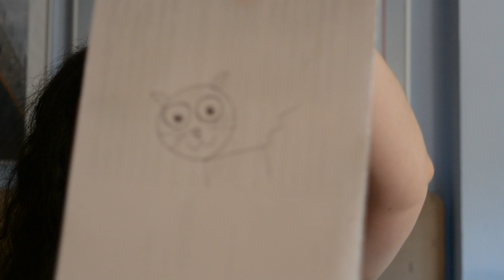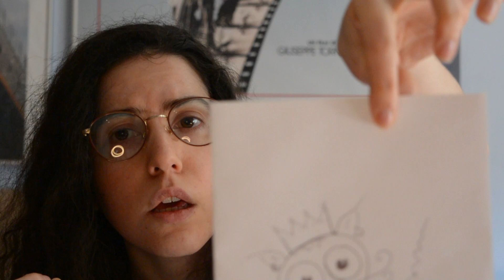ASMR professional but confused tattoo artist tattoos your face🦋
Hey, you! I think you registered to have something tattooed? 🤓 Just let me see...

Good night 🌛✨